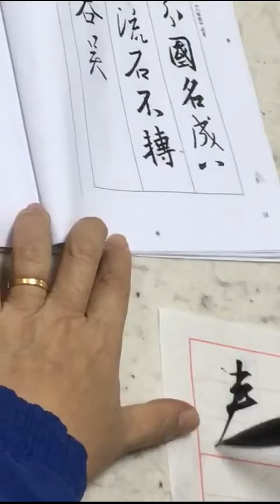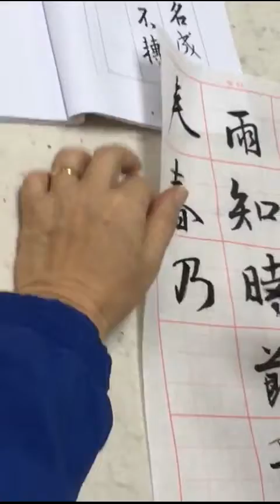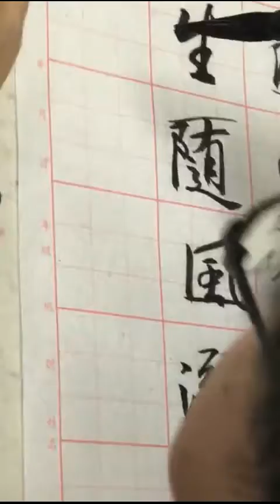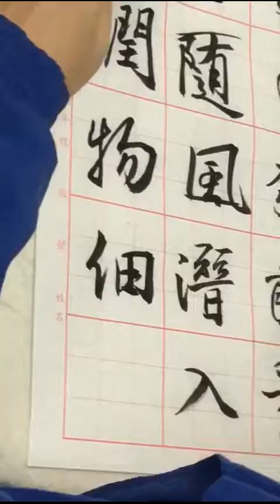南洋书法中心视频: 行书字形与用笔 逐字解释 王羲之笔意 好雨知时节 Nanyang Calligraphy Centre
行书技法之字形与用笔, 逐字解释 , 以杜甫春喜逢雨四句为例书写示范。